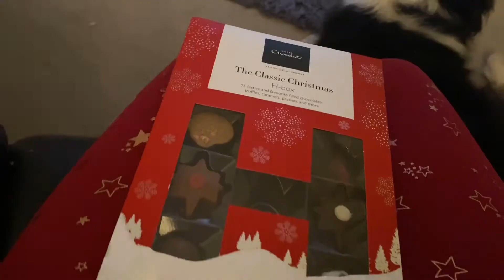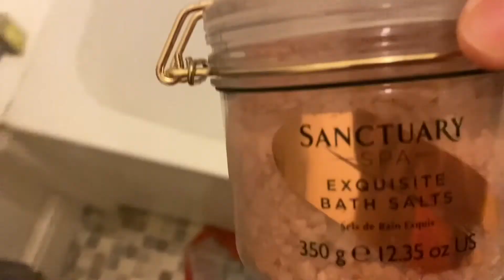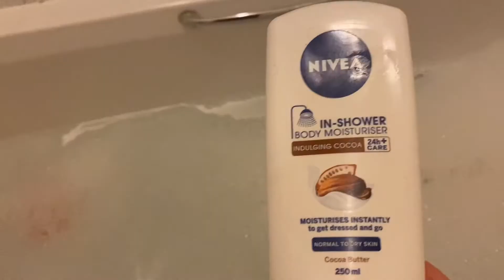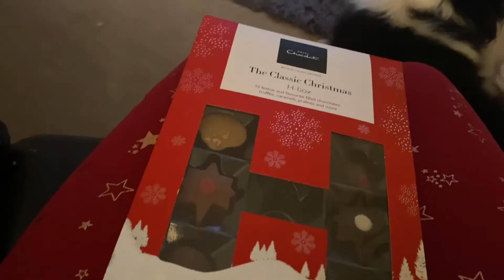A COSY SUNDAY VLOG | Leanies lovelies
Hi guys,

Welcome to the vlog and thank you for clicking!

This Sunday was the most perfect day. The only thing missing really was a lovely walk but that was because I was so extremely poorly this day and just wanted to relax

The hot chocolate is a Jamie Oliver recipe which I will link and also put a link to my baking channel for the pancake recipe. I promise you once you try them you’ll never eat any others!

My unboxing details:
Shampoo and conditioner

Hair dye & colour.
Swartzkopft live colour 880 tempting chocolate

Pyjamas
Chelsea peers maternity pyjamas at ASOS

Skincare products:
Liz earle cleanse & polish

Bath & body products:
Loccataine shower oil